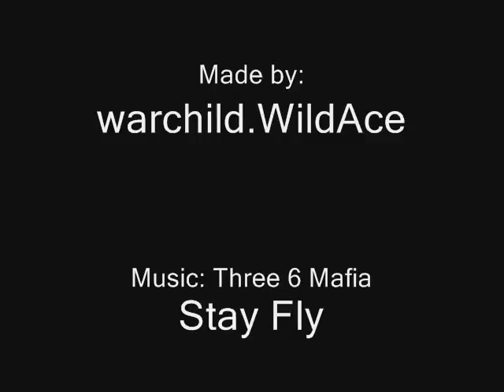Fun Times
near the end of a BF2c battle day i decided to have some fun playing Lawn Darts.

with an unexpected crash at the end :)